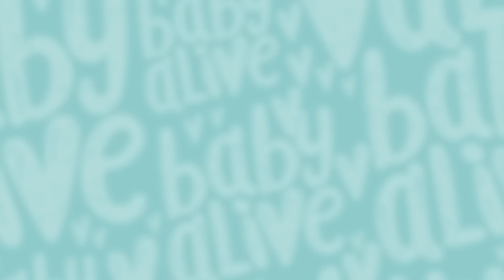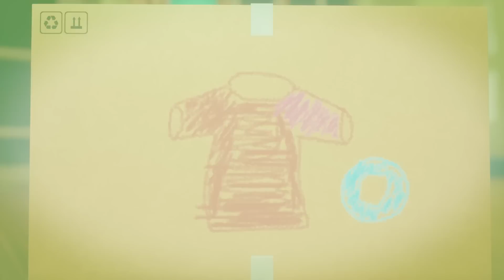Baby Alive en Español 🥹 ¿Qué Le Pasa A La Muñeca Princesa Ellie? 💦 Videos Infantiles 💕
No hay que echarle la culpa a nadie, ¡sobre todo si no estamos seguros!
Cuando Kitty y Gordon dejan  el cuarto de juegos hecho un desastre y la princesa Ellie es la única testigo, ¡Charlie y los bebés creen que ella fue la que lo hizo! Aterrorizada porque Charlie piensa que ella fue, la princesa Ellie se encoge hasta convertirse en su forma más pequeña de bebé, ¡así que no puede defenderse con palabras! La princesa Ellie pierde la esperanza, pero Charlie descubre una pantufla mordida y lo comprende todo: ¡los culpables fueron Kitty y Gordon!